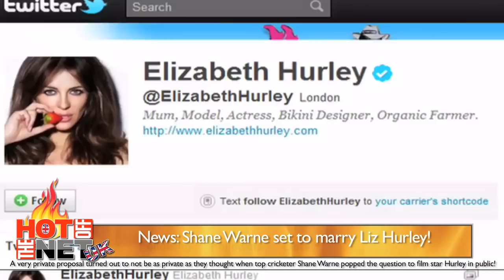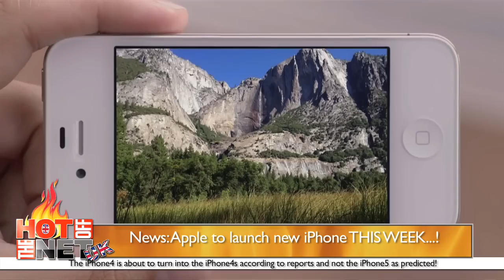Shane Warne proposes to Liz Hurley And iPhone 5 on it's way soon. Or is it?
Shane Warne proposes to Liz Hurley

And

iPhone 5 on it's way soon. Or is it?

Hi I'm Rachael Downie on this your Tuesday edition of hot off the net UK.

Shane Warne reportedly proposed to Liz Hurley in St Andrews on Satyrday night.

The cricketer apparently popped the question in front of VIP diners at the Road Hole Restaurant in the Old Course Hotel following a romantic meal.

Hurley, who was in Scotland to attend the Alfred Dunhill Links Golf Championship with Warne, accepted his proposal, according to the Daily Mail.

"Shane proposed over dinner and it was fairly public, not a private affair," a source said. "It was a VIP crowd in there this evening. It was residents only, including Dunhill past players.

"He didn't get down on one knee, but when it was announced the other guests in the restaurant stood up and applauded. Everyone there was absolutely delighted."

Previous reports had indicated that Warne was planning to propose to the actress. The pair have been dating since December last year.

Now it's the most widely anticipated gadget since...well the iPhone 4... But the iPhone 5 is due any day now but maybe called an iphone 4s.

Previously, the only 'confirmed' models seen in Apple's official inventory had been a tweaked, cheaper iPhone 4 and new models of iPod Touch.

Today's leak seems to confirm that a new, faster iPhone WILL be launched on October 4

The new device - reported via legitimate-looking photos of inventory entries posted on Apple websites such as 9 to 5 Mac, will ship with Apple's dual-core A5 processor, the same nippy chip found inside iPad 2.

It's also likely to have a an eight megapixel camera, 1Gb of RAM and and and speech-to-text functionality - and possibly even more 'voice' functions.

Rumours all fuel the demand for the new product - and we aren't helping! the new phone whatever it may be, will spike sales on auction sites of other older devices as customers opt for a new model.

Tomorrow,the x factor singer who hasn't had sex for 10 years. No casting couch on that show then! See you tomorrow.